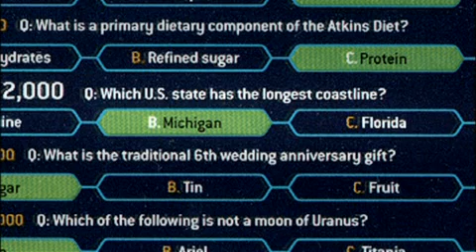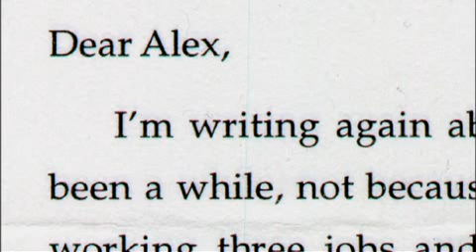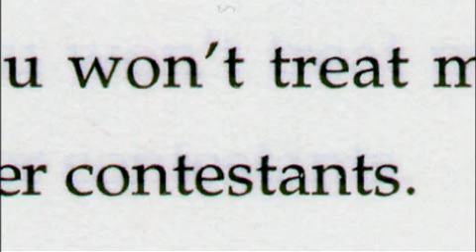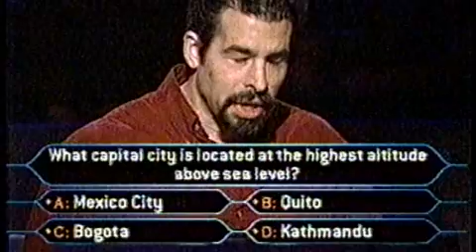Highest IQ - Rick Rosner Part 5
From the TV series First Person by Errol Morris we follow the fascinating story of Rick Rosner.